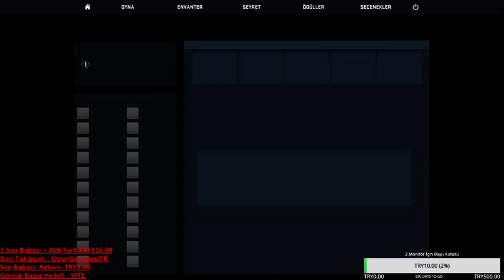CS-GO Ranked Kartalların Arasında Nova 4 :O